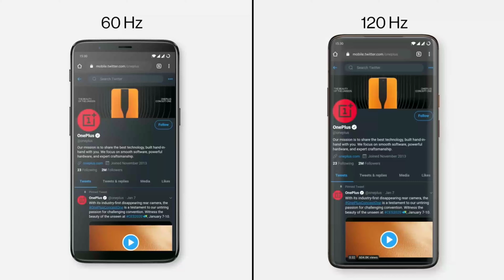OnePlus 120Hz Refresh Rate Vs 60Hz Refresh Rate